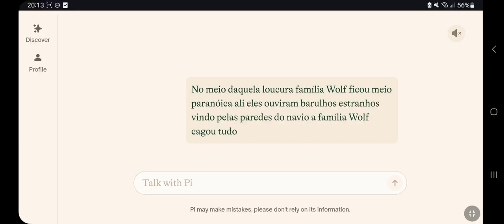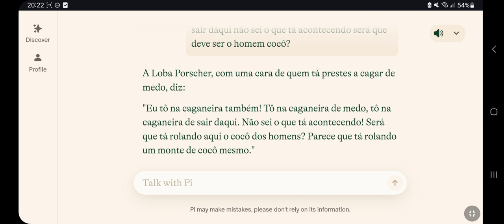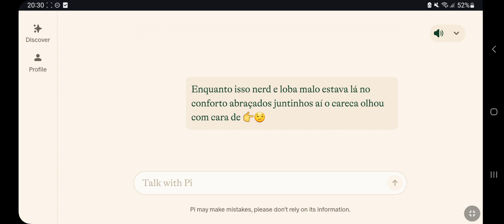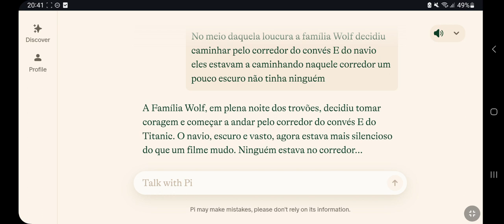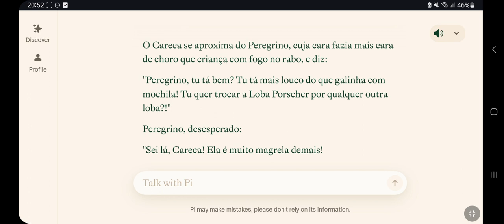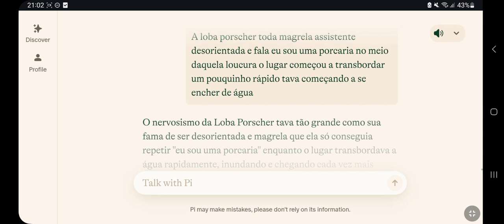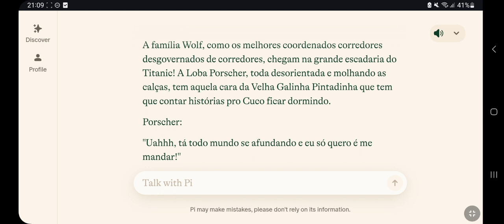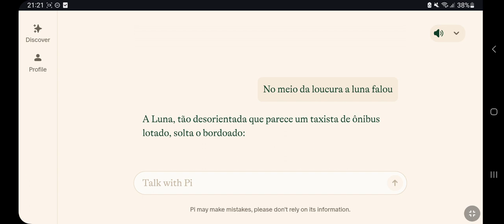As aventuras carecas de bald man episódio família Wolf no Titanic parte 4 história narrada por Pi.